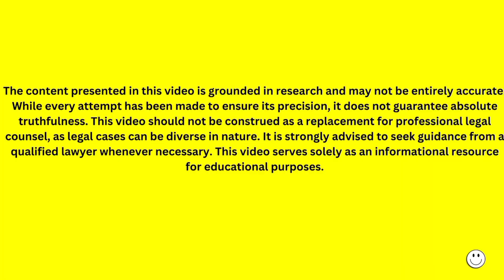Credit Card Bill Payment Nahi Kiya to Kya Hoga? | How to Pay Credit Card Bill?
Credit Card Bill Payment Nahi Kiya to Kya Hoga? | Credit Card Bill Ko Kaise Handle Karen